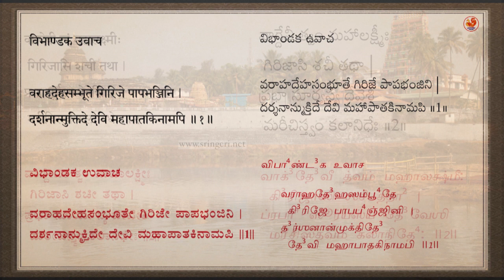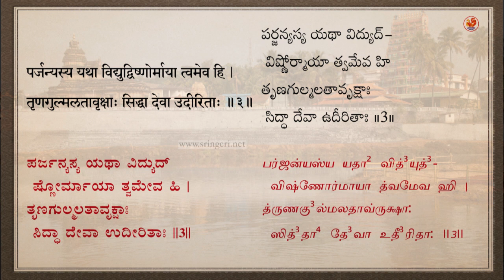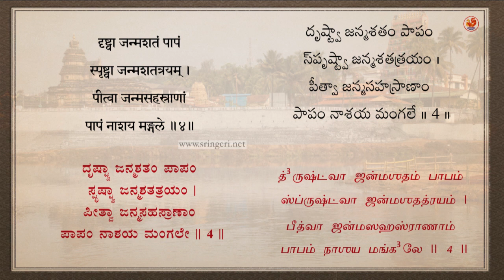Tungabhadra StutiH - Tungabhadra Mahatmya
The Tunga Bhadra Pushkara festival commences when the Brihaspati Graha transits into the Makara Rashi. Undertaking the ritualistic bath in the sacred river during the first twelve days of this auspicious Pushkara vouchsafes great well-being. "Because of its origination from Lord Yajna Varaha, the scriptures state that the Tunga river is ever sanctified by the divine presence of Lord Vishnu. Lord Shiva is present in the form of stones in the bed of this sacred river. The sands on the banks of this sacred river has the divine presence of Lord Suryanarayana. Saints and Rishis of great accomplishments are engaged in deep penance here taking the form of the vegetation seen on either side of the river", says Tunga Mahatmya in Brahmanda purana.  In Tretayuga Sri Vibhandaka Maharishi performed great Tapas at the banks of this Tungabhadra river and praised the river with beautiful verses. Similarly Sri Mandavya Maharishi also praised the river. Both combined together here for the benefit of the devotees to chant and remember the greatness of Sri Tungabhadra Devi.